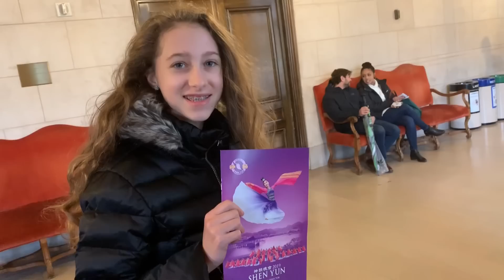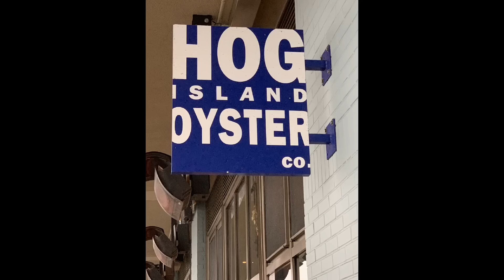Marta Miller - Jan. 6, 2019. Ballet and Oysters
A short video about Marta Miller seeing the Shen Yun Ballet at the War Memorial Opera House in SF and then having oysters at Hog Island Oysters at the Ferry Building.